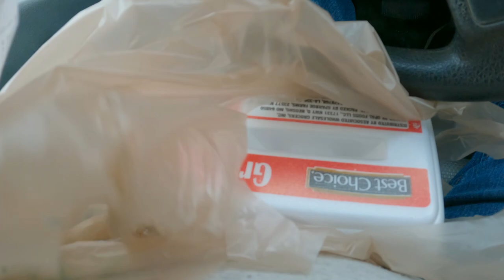Drive Around Waldron ,Arkansas. Population 3386 in West Central Arkansas.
The founder of Waldron, William Grandison (W. G.) Featherston, moved to the area in 1832 with his mother, wife, and four children. He built a store/tavern on his property where Main Street was later constructed. A post office named Poteau Valley was established at this location in 1838, with W. G. Featherston as the first postmaster. In 1843, his brother Edward wrested the post office from him and moved it northeast to a new community called Winfield. In 1845, W. G. Featherston donated ten acres of land to establish a town and county seat at Poteau Valley and hired engineer W. P. Waldron to survey and lay out the town. The town of Waldron was named in his honor.
The Civil War brought four attacks on Waldron in 1863 but the town did not experience its first major setback until some of the buildings were burned by the departing occupying forces of the Second Kansas Cavalry in 1864. The Union forces were sent to Waldron to capture the Confederate forces and to guard the southern and western military roads leading to Fort Smith. After the Civil War, this small western town experienced great difficulty regaining law and order when two factions of the Republican Party expressed strong political views, leading to bloodshed. During the years 1873 to 1879, more than thirty murders occurred, resulting in Governors Elisha B. Baxter, August H. Garland, and William R. Miller ordering the militia to Waldron to restore order.
Early Twentieth Century
The village of Waldron experienced a steady population growth during the first half of the twentieth century. When a terminus of a branch of the Kansas City Southern Railroad (KCS) reached Waldron in 1903, it became an important shipping point, bringing economic growth to the area; the KCS organized the Arkansas Western Railroad in 1904, and it offered transportation from Fort Smith to Heavener, Oklahoma, on to Waldron. A stone jail was built in 1908 to replace the wooden jail. By 1920, the town had a bank, a weekly newspaper, a canning factory, a flour mill, a brick factory, a soda pop plant, an ice and cold storage plant, electricity, telephones, large lumber interests, natural gas, mercantile businesses, and a population of 918 residents. The first automobile arrived in 1912, and horse-drawn wagons and buggies gave way to the automobile, paving the way for car dealerships, gasoline stations, and garages.

Mailing Address:
Dogman
P.O.Box 16
Waldron,Ar 72958